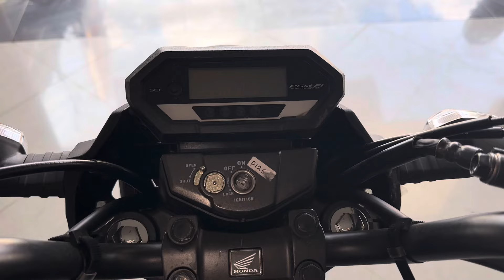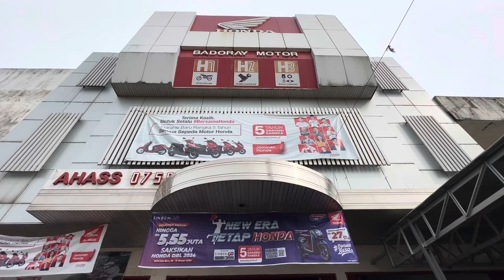Review cb 150 verza cw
NEW ERA TETAP HONDA‼️
PROMO SPESIAL TAHUN BARU

CB150 VERZA CW

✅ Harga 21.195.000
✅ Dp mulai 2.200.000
✅ Angsuran 919.000x35 bulan
✅ Syarat KTP suami istri dan Kartu Keluarga